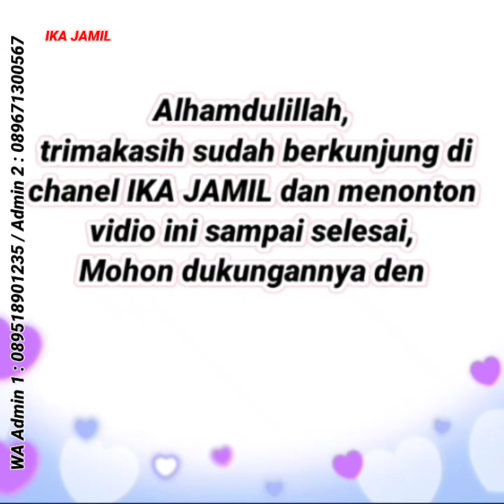TERLARIS 😍, Gamis Cantik, Busana Wanita Masa Kini, Baju Gamis Terbaru 2023